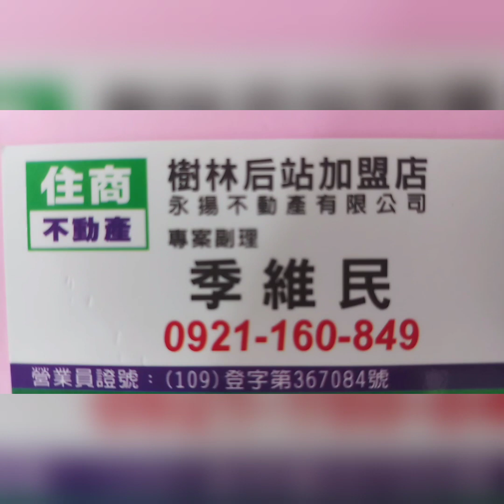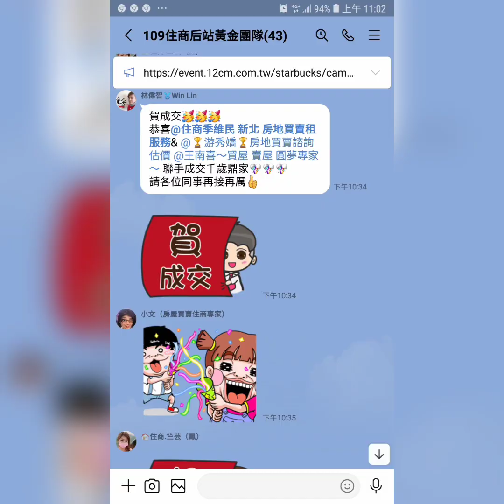住商樹林區後站店【成交1880萬】樹林區 中華路【全球台北人】【8樓/16樓】【4房2廳2衛3陽台】【坡平車位】您有房屋想要賣嗎？【歡迎委託】0921-160-849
☆☆【成交1880萬】新北市 樹林區 中華路【全球台北人】【8樓/16樓】【4房2廳2衛3陽台】【坡平車位】

1.【權狀55.82坪】【主建物29.87坪】
2.【8樓/16樓】      【地坪5.35坪】
3.【4房2廳2衛3陽台】【附屬3.78坪】
4.【全球台北人】   【公設22.17坪】
5.【83年完工】
6.【朝西南】
7.【管理費1760元/月】
8.【坡道平面車位】【B2-41】 【13.00坪】
9.  大同國小   樹林中學
0.  親子公園   博愛街市場   彭厝市場
1.  南樹林火車站    樹林火車站

    ☆【Instagram 連結】

    ☆【Thread 連結】

    ☆【Pixnet 連結】

    ☆【Messenger 連結】

  84年 不動產證照
109年 不動產證照
101年 證券商 高級務員證照
100年 證券商 業務員證照
100年 股務人員證照
  99年 金融市場證照

immovables【不動產】
Landlord【房東】
hight-rise block
Larg building
Huge building
Mansion【大廈】【豪宅】
flat【公寓】

樹林區電梯
樹林區華廈
出租房屋
房屋租賃
房地產
不動產
地價稅
建築線
土地增值稅
重購退稅
履約保證
建經公司
代書
地政士
貸款
利息
建築經理公司
銀行利率
建築師
建築物
住宅
厝
農地
建地
工業用地
線上賞屋

樹林區房仲
樹林區仲介
仲介
樹林區房地產
樹林房地產
樹林區不動產
樹林不動產
樹林區房屋
樹林房屋
樹林區土地
樹林土地

樹林賣房
樹林區賣房
樹林賣屋
樹林區賣屋
樹林賣房屋

樹林買房
樹林區買房
樹林買屋
樹林區買屋
樹林買房屋